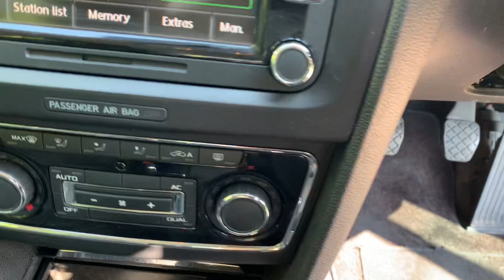19 May 2023